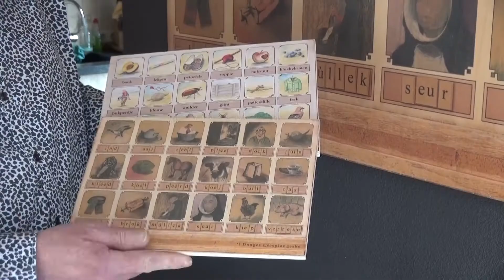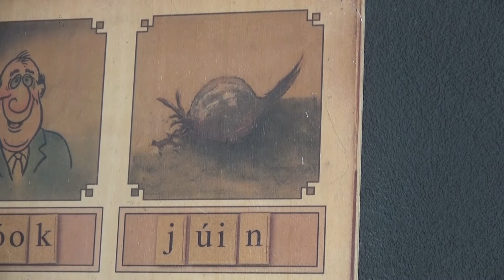Dongens dialect vereeuwigd op een plankje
De gemeente Dongen heeft er weer een nieuwe bezienswaardigheid bij: hun eigen leesplankje. Op het plankje staan niet de gebruikelijke woorden zoals Aap, Noot of Mies, maar woorden die in het Dongense dialect worden gebruikt.